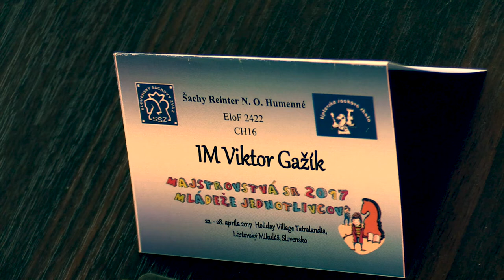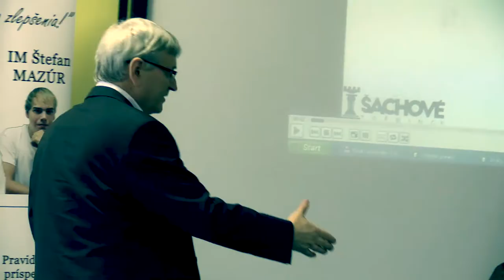♗ CH16 1.2. Marek Ladňák - IM Viktor Gažík 0:1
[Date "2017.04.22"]